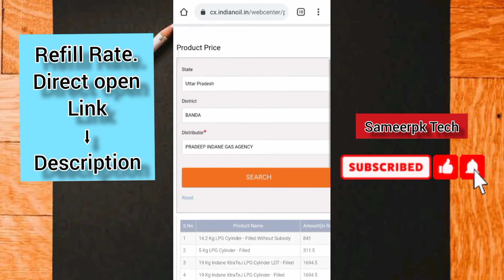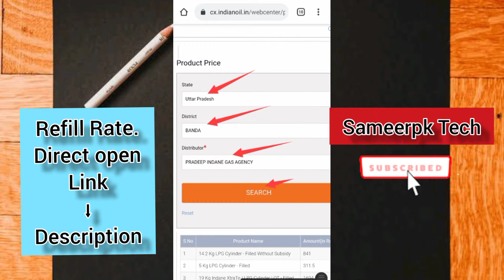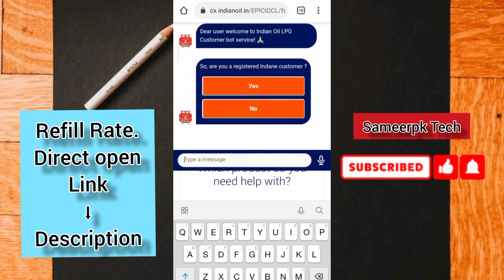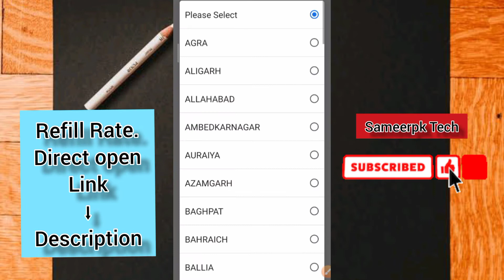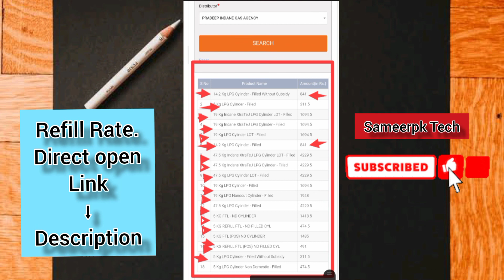India me Kisi bhi Indane Gas Agency ka Refill Rate Pta kre || Know Your Refill Cost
India me kisi bhi Indane Gas Agency ka Refill

Rate kaise Pta kare Kisi bhi Months ka

Full Proccess.

Know Your Refill Rate Direct Open Link...

Ujjwala Gas Cannection Transfer Link

Any Problem ke liye Join...